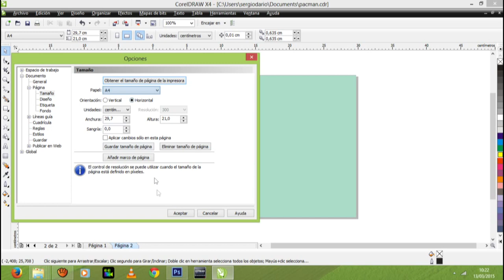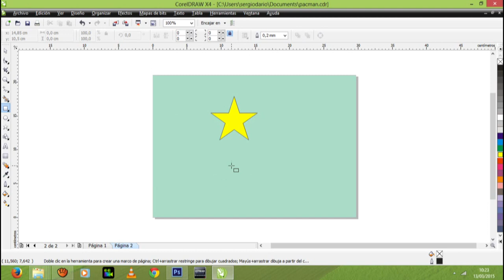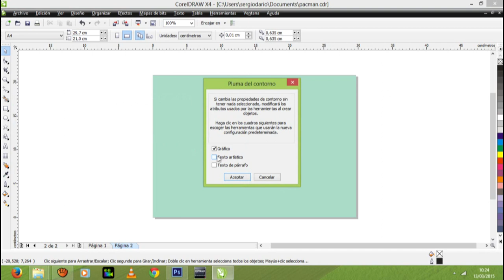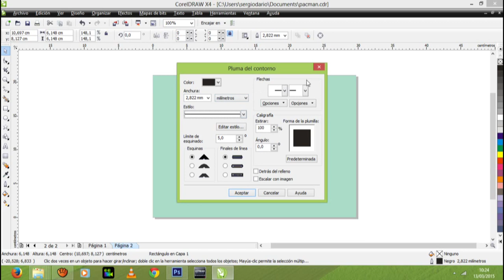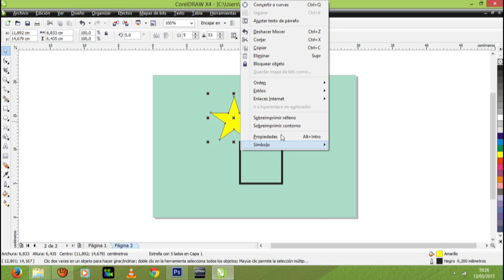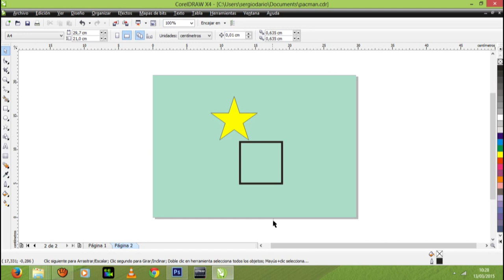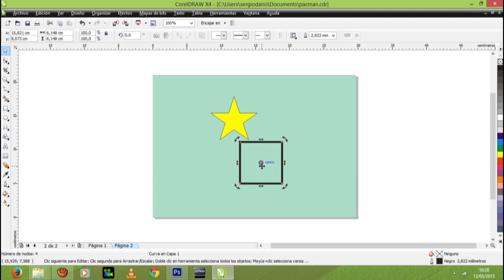Primera Clases de Corel parte 5